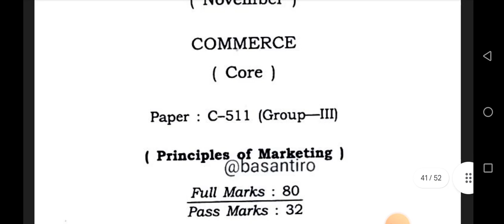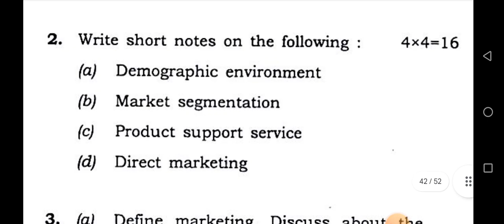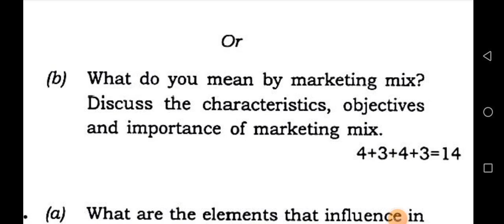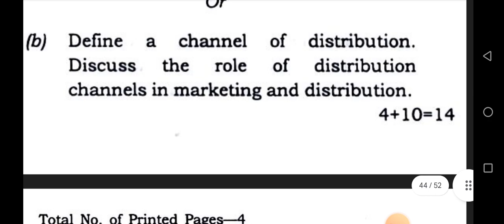B.com 5th semester commerce honours core paper c 511 group 3 principles of marketing 2023 Dibrugarh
B.com 5th semester commerce honours core paper c 511 group 3 principles of marketing 2023 Dibrugarh University @basantiro

BCom 4th semester commerce Core 511 question paper 2023

principles of marketing question paper Dibrugarh University commerce department

commerce honours C 511 previous year question paper principles of marketing Dibrugarh University

BCom 5th semester commerce honours question paper

commerce major question paper Dibrugarh University 5th semester

Dibrugarh University 5th semester commerce honours core paper 2023

BCom 5th semester commerce major question paper Dibrugarh University c511

BCom 5th semester commerce honours paper c511 Dibrugarh University 2023